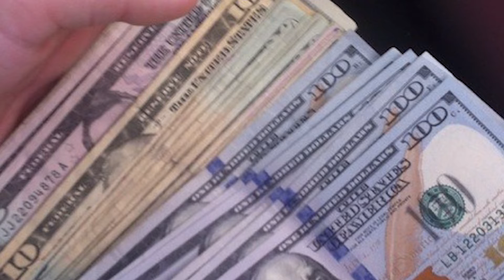เจ้าสาวโกรธจัด ไม่ยอมให้พี่ชายร่วมงานแต่ง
การจัดงานแต่งงานมีค่าใช้จ่ายที่สูง ทำให้หลาย ๆ คนจึงเลือกจัดงานแต่งงานแบบสบาย ๆ หรือขอให้ครอบครัวช่วยออกค่าใช้จ่าย งานนี้จึงได้เกิดเรื่องราวหนึ่งขึ้น